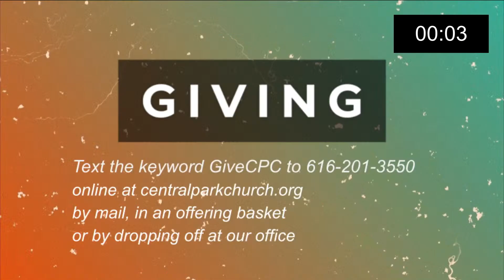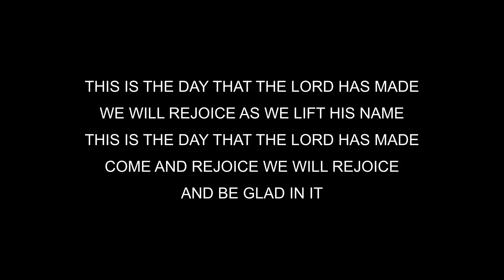Central Park Church Online Worship - April 30, 2023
Paper & Ink
2 & 3 John